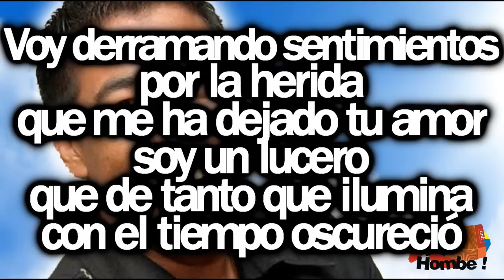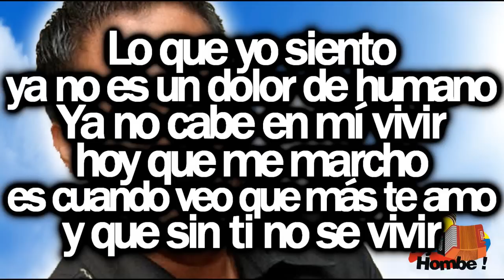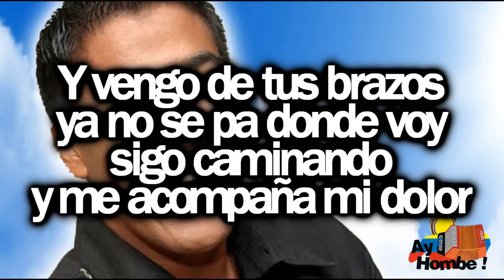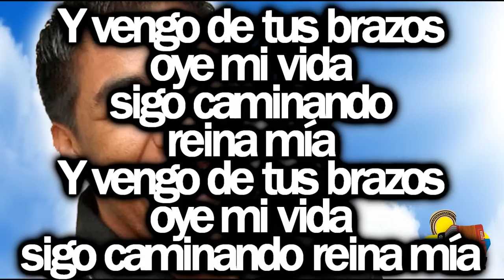Lloran las palabras- Kaleth Morales (Con Letra HD) Ay hombe!!!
Titulo: Lloran las palabras
Voz: Kaleth Morales
Acordeon: Sin Informacion
Compositor: Kaleth Morales
Ritmo: Paseo
Album: Sin Informacion
Año: Sin Informacion

Letra:

Ya me voy
pero camino solitario
en esta vida porque tu
no estas aquí
siento que el alma
poco a poco se congela
y que ya no puedo vivir

Voy derramando sentimientos
por la herida
que me ha dejado tu amor
soy un lucero
que de tanto que ilumina
con el tiempo oscureció

Buscaré un camino
donde tú ya no sonrías
para ver si acabo
con esta melancolía
que se convierte en tormento
como flores entre espinas

Ay me ha causado
mil lamentos
y en el instante
muchas heridas

Y vengo de tus brazos
ya no se pa donde voy
sigo caminando
y me acompaña mi dolor

Voz de gran nostalgia
sale de mi corazón
y hasta las palabras
van llorando en mi canción

Cuando acabará
este sufrimiento
Que me lastima
como una espada

Y Dios ayúdame
que estoy muriendo
y de paso
dame una esperanza

y ya no se pa donde voy
sigo caminando

Ay soñador
así me gritan
las notas de mi guitarra
llenas de tanto rencor
y de cupido
hasta la flecha envenenada
me desprende tu ilusión

Lo que yo siento
ya no es un dolor de humano
Ya no cabe en mí vivir
hoy que me marcho
es cuando veo que más te amo
y que sin ti no se vivir

Ay como el agua
que no se detiene
en la garganta
de esa misma forma
pienso que envejece mi alma
con tu ausencia se lastima
cada una de mis heridas

Me hacen falta
tus caricias
y tú silencio
cuando me miras

Y vengo de tu brazos

Cuando acabará
este sufrimiento
que me lastima
como una espada
y Dios ayúdame
que estoy muriendo
y de paso dale una esperanza

oye mi vida
sigo caminando
reina mía (Bis)

HD
Clasicos
Grandes Exitos
Festival Vallenato
Paseos Romantico
Colombias
Colombianas
Chidas
Vallenato con Letra
Completo